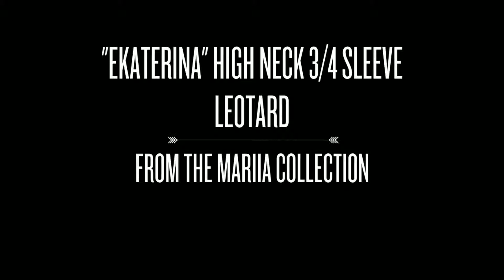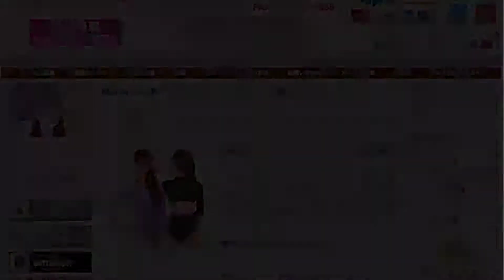マリアコレクション 七分袖レオタード ME513 通販 【輸入バレエ用品】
弊社では、30年の舞台経験のあるオーナー（カスター麻理）が、厳選した欧米のバレエ、ダンス、ステージ衣装をご紹介しております。

お気軽にお問合せ下さいませ。
Skype / Line: applauseballet（無料）

■カスター麻理のプロフィール
・3歳よりバレエを始める。大れい子先生に師事。
・長野バレエ団 松本蟻ヶ崎教室にて、倉島照代先生に師事。
・松岡伶子バレエ団　日本公演、ソ連、中国公演に参加。
・劇団四季研究所入所、同劇団入団。
　オペラ座の怪人、ハンス（北京公演）、はだかの王様に出演。
・ミュージカルファニー、シンデレラ、ハウステンボス、
　イリュージョンショーに出演。
・「諏訪湖オルゴール博物館奏鳴館」内の、
　若月まり子作「オルゴール人形」の振付担当。
・プリンセステンコーイリュージョン
　日本公演、マレーシア、シンガポール、
　上海公演に出演、振り付け。
・2001年　米国フロリダ州にて、Applause Ballet Company設立。
・2013年　フロリダ州からワシントン州に移転。

‹ショップ›
アプローズバレエ

Facebook アプローズバレエカンパニー（日本語）

Facebook アプローズバレエカンパニー（English）